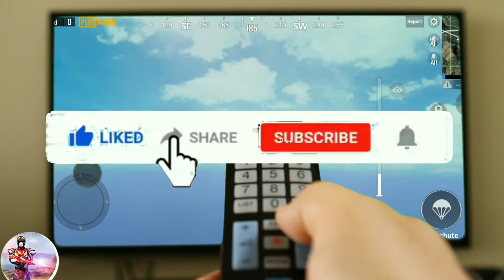Don,t underestimate Nob players .